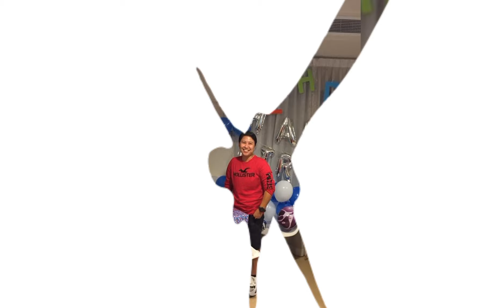EPISODE 3,KAIN NA#PORK LETCHON AT IBA PA#Its My Birthday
Episode 3 Kainan na pork letchon at iba pa.
Its my Birthdat
Late  Upload
Malapit na ulit
Thankyou for watching Abangan . . .